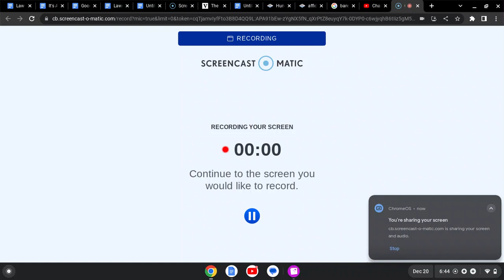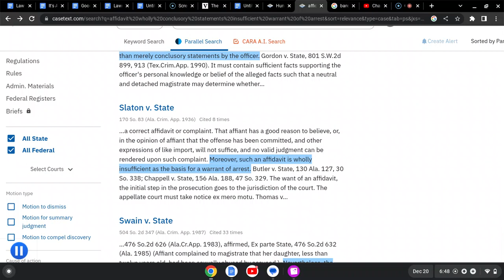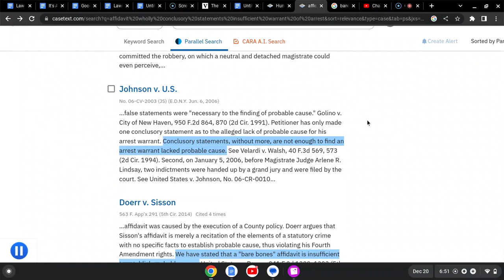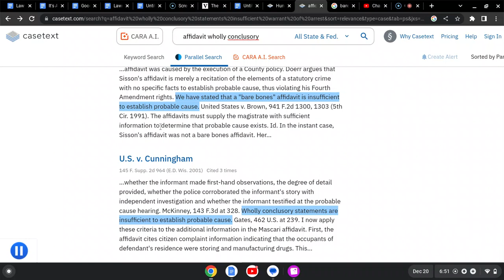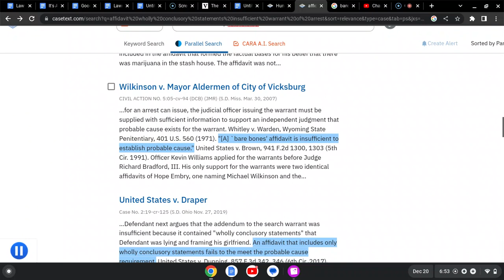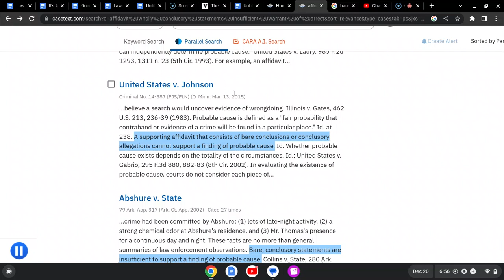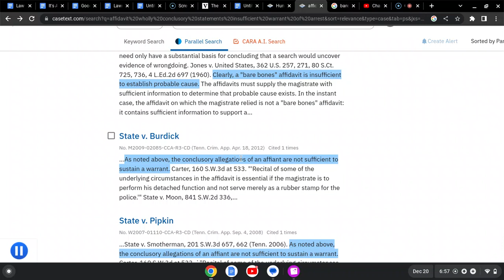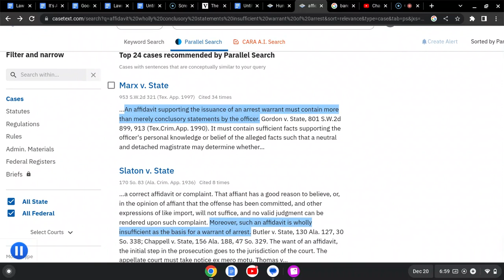IT'S ALL ABOUT THE FACTS PART 2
In this video I continue to discuss the importance of facts aka elements aka ingredients to criminal and civil cases.

An affidavit must state specific facts or circumstances that support a finding of probable cause, or the affidavit is faulty and a warrant may not issue. Alford v. State, 381 So.2d 203 (Ala.Crim.App. 1980).

An affidavit like the one at issue in Crittenden v. State, 476 So.2d at 630, is wholly insufficient to support a warrant of arrest because it is purely conclusory. It is "nothing more than the affiant's conclusion that the individual named therein had perpetrated the described offense, without setting out any factual basis for such conclusion." Malone v. State, 51 Ala. App. 19, 21, 282 So.2d 367, 368, cert. quashed, 291 Ala. 789, 282 So.2d 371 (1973).

All comments concerning errors, depublished cases, misinterpretations, or other suggestions for correcting, expanding, or improving the information provided in this video are respectfully solicited, and should be directed to the host forthwith. I value integrity! :-)